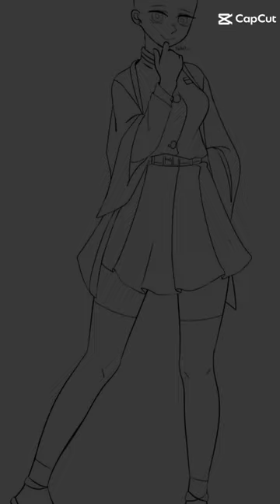Mizuki Ito edit